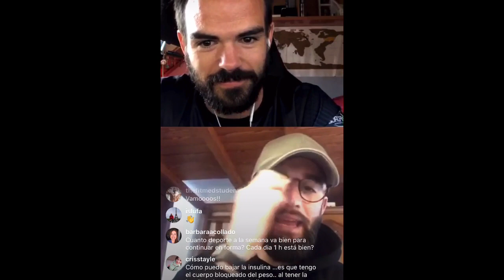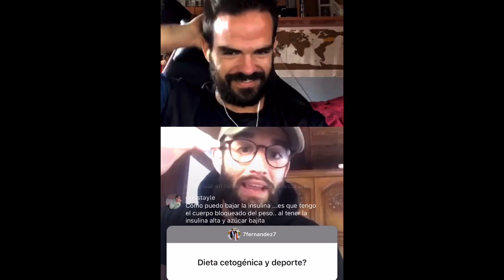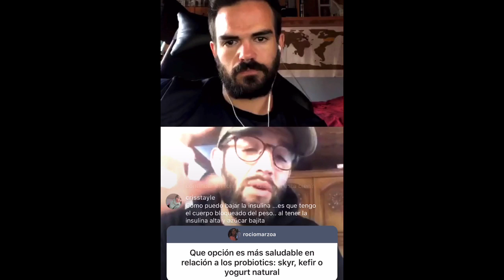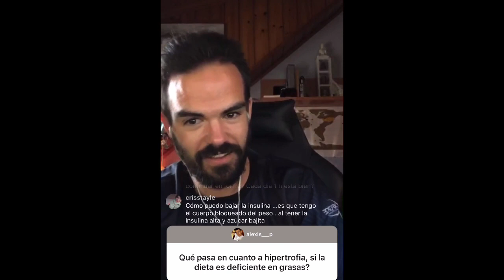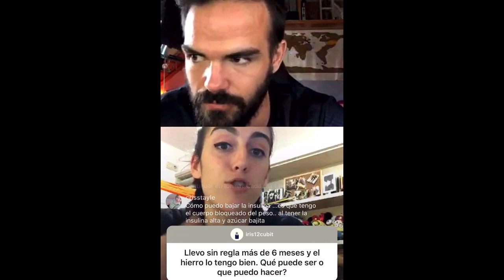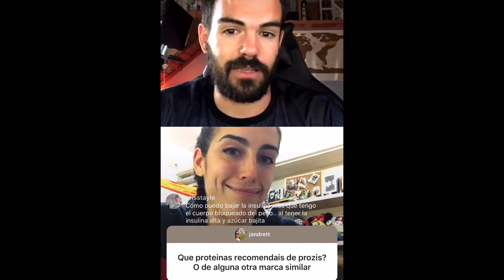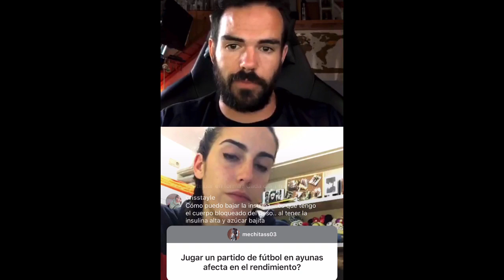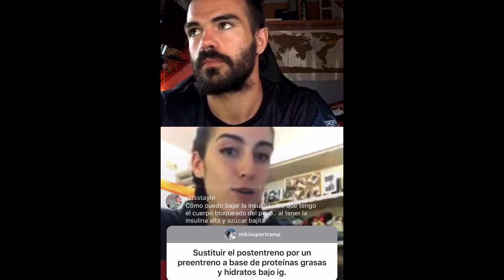En directo RESOLVIENDO DUDAS con @The Fit Med Student y Miriam Herranz por ALEX YANEZ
En directo RESOLVIENDO DUDAS con @thefitmedstudent y Miriam Herranz por ALEX YANEZ

Primero de todo gracias a los dos por aceptar con una hora de antelación por la cancelación del otro directo.

SUPLEMENTOS HABLADOS Y MIS RECOMENDACIONES:
👉Todos los suplementos los teneís en PROZIS.

Gracias curcumin@s.